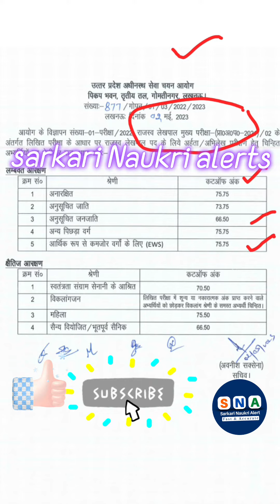Upsssc Lekhpal Result 2023 | यू पी लेखपाल 2022 का रिजल्ट घोषित। Up Lekhpal New Update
Download Upsssc lekhpal result cutoff-

Check Upsssc lekhpal result 2022:-

 Uttar Pradesh Subordinate Service Selection Commission (UPSSSC) and Board of Revenue has released the advertisement of Revenue Accountant Recruitment 2022. Those Candidate Are Enrolled with Vacancy Can Download the Result. For other information related to recruitment, read the advertisement completely and apply only after that.

UP Lekhpal Result Out: उत्तर प्रदेश अधीनस्थ सेवा चयन आयोग की तरफ से 8085 पदों के लिए विज्ञापन निकाला गया था | जिसके लिए एग्जाम 31 जुलाई 2022 को एग्जाम संपन्न हुआ था | लेकिन लेखपाल रिजल्ट को लेकर बहुत ही बड़ी खुशखबरी आ चुकी है | और बहुत ही बड़ा ऐलान उत्तर प्रदेश अधीनस्थ सेवा चयन आयोग की तरफ से हो चुका है | यूपी लेखपाल भर्ती का रिजल्ट कब और कितने बजे जारी होगा यह तिथि अभी घोषित हो चुकी हैं | और यूपी लेखपाल भर्ती रिजल्ट का इंतजार आज पूरी तरह से समाप्त|

Welcome to sarkari naukari alerts, your go-to source for informative and engaging educational content. Our mission is to provide you all new sarkari naukari updates. So that you will not miss any new government jobs notifications.

We give you all kind of new government jobs details and updates, new government jobs eligibility details, age limit and relaxation. We provide you fastest updates on the new government jobs results , new sarkari naukari forms , admit cards, government job results and all new government job vacancy details.

Other Queries -
Upsssc lekhpal result2023
Upsssc lekhapl result 2022
Upsssc result
lekhpal result
upsssc lekhpal result update

upssssc lekhpal result 2023
lekhpal result 2022
upsssc result
upsssc rajsav lekhpal result
upsssc classes
upsssc lekhpal cutoff
lekhpal high cutoff
lekhpal OBC cutoff
upsssc classes by exampur
upsssc classes by careerwill
up lekhpal court case update today
Up lekhpal cut off 2022
Lekhpal result
Up lekhpal final result